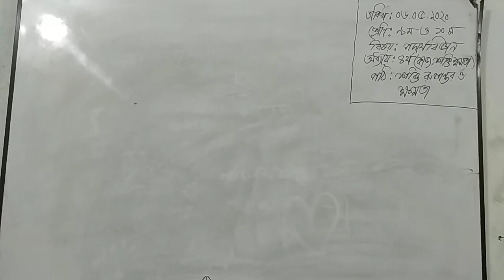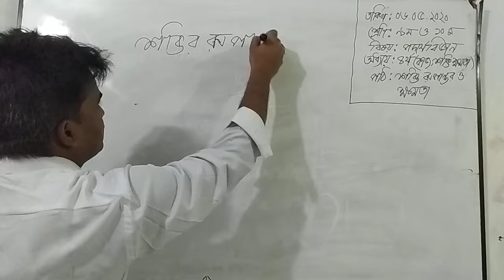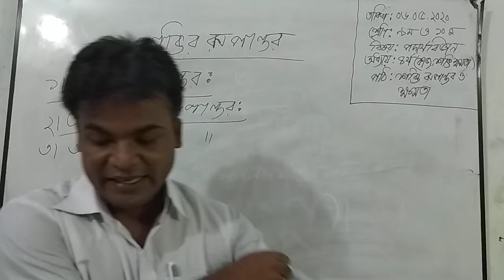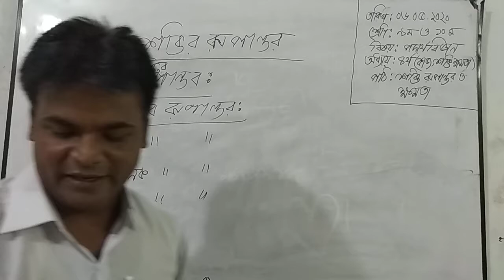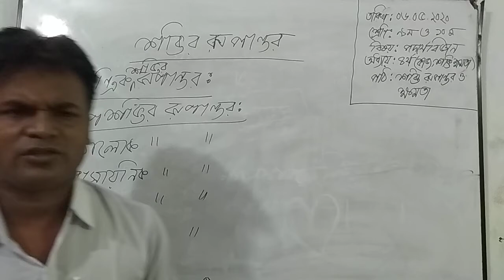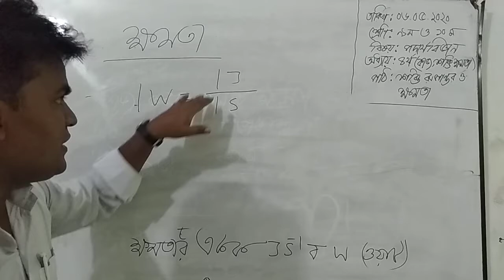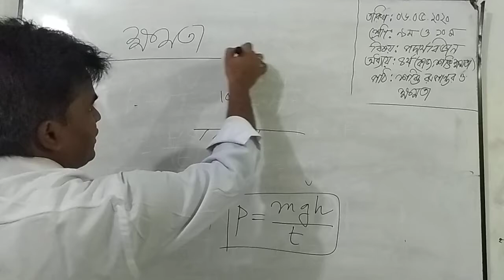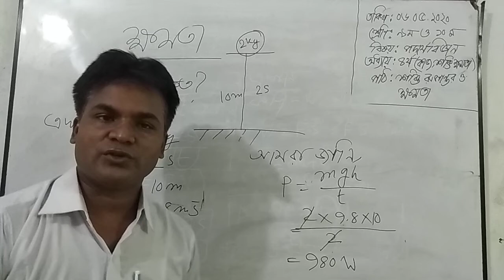ZCPSC - Class 9 & 10 - Physics - Chapter 4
Online learning contents of Zirabo Cantonment Public School & College. This video is for Class 9 & 10 - Physics - Chapter 4